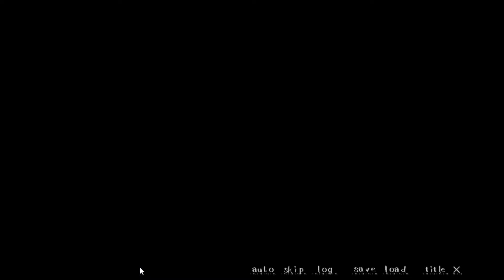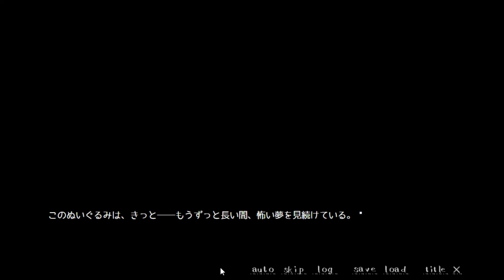テディベアが戻ってくる。感動したけど一緒に火葬してくださいが本音【怖い話】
✩.*˚マイクラJava版🔰再生リスト✩.*˚

✩.*˚マイクラ統合版🔰再生リスト✩.*˚

✩.*˚ホラーゲーム🔰再生リスト✩.*˚

✩.*˚スマホゲーム🔰再生リスト✩.*˚